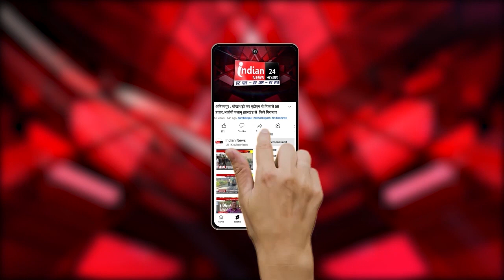Bhilai : स्टील फैक्ट्री में लगी भीषण आग, लाखों का सामान जलकर खाक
Our Links